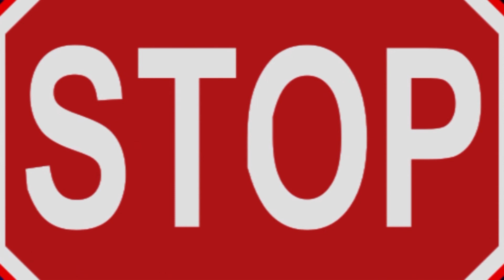Crimeline 5 19 2017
On May 15th, 2017, at approximately 9:27 PM, Newport News Police were dispatched to the Super China located at t 11710 Jefferson Avenue in reference to a robbery that had just occurred.   Upon arrival, officers made contact with the victim, a 25 year old Newport News man who advised the business was robbed.  The victim stated the suspect who had the firearm was wearing a glove.  The two offenders took an undisclosed amount of cash from the business.  The two male offenders entered the business through the front door and approached the front counter where the victim was located.  One of the offenders demanded cash from the victim and pointed a firearm at him.  The victim took the money from the drawers and gave it to the suspects.

The first suspect was described as a black male wearing a grey hoodie, dark sweatpants, black shoes, face covered with scarf, watch on his left hand, and was in possession of a silver firearm.  The second suspect was described as a black male wearing a black hoodie, dark shorts, black flip flops, and dark socks.  There were no reported injuries from this robbery.

This robbery appears to be related to a recent robbery at the Cho’s Cleaners located at 11710 Jefferson Avenue Suite C back on May 9th, 2017 at 4:45 PM.

On May 9th, 2017 at 4:57 PM, Newport News Police responded to Cho`s Cleaners located at 11710 Jefferson Avenue in reference to a business robbery.  Officers met the owner, a 56 year old Yorktown woman who advised that two unknown black males wearing dark blue jeans and black hoodies entered the establishment through the front door and pointed handguns at her demanding cash.  After taking money, both suspects robbed a 62 year old Newport News man, a customer inside the store taking cash.  The suspects were described as both being young, black males, and approximately 15-20 years of age.  The suspects took an undisclosed amount of cash from the business and the customer inside.

The suspects were both described as being 5’05-5’08 and very slender. Suspect # 1 was wearing a black hooded sweatshirt with the hood up, dark blue jeans, and a black doo-rag.  Suspect #2 was wearing a black hooded sweatshirt with gray sleeves and the hood up, dark blue jeans, and a black doo-rag.  Suspect #2 was also wearing gloves.  Both suspects had their faces covered and were armed with black firearms.  After the robbery, the suspects fled south on Jefferson Avenue.  There were no reported injuries from this robbery.

Remember, Crime Line callers may remain totally anonymous, are never required to testify in court and could be eligible for a cash reward if their information leads to an arrest.